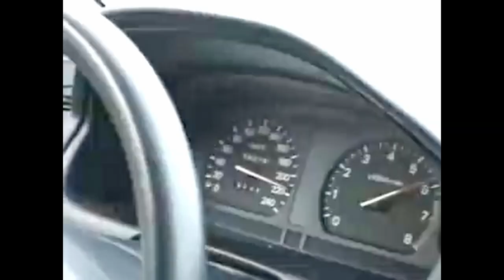Supermoto Terror Vlog - Wrocław || Biały #118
Wyruszyliśmy na zwiad do Wrocławia, by zabawiać trikami lokalną ludność. Napisz w komentarzu jak wyszło ;).